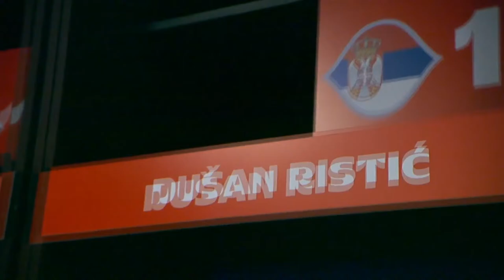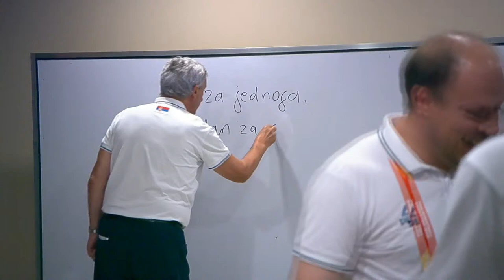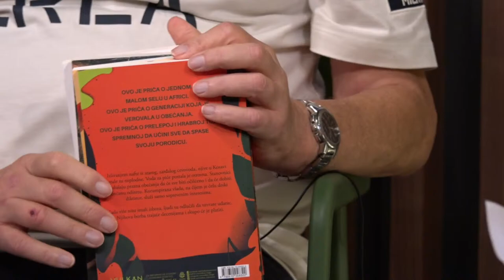Sportlight SP u košarci 05.09.2023.